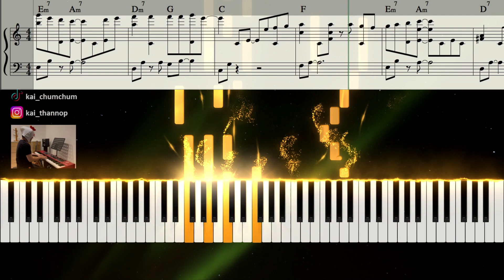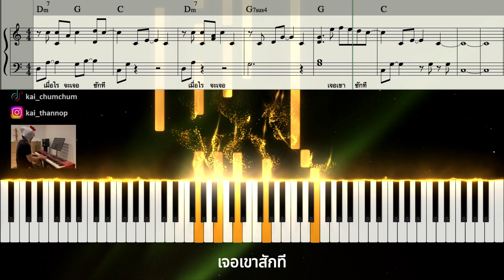อยากได้ - Oil Shocking Pink : Sweet Dream Piano Cover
- จำหน่ายโน้ตเปียโน
- ทำ Backing Track Piano สำหรับนำไปร้อง
- ทำเพลงบรรเลงเปียโน
- อัดเพลงไลน์เปียโน / คีย์บอร์ด ประกอบเพลง
- เล่นเปียโนสดนอกสถานที่ แนวเพลง Pop ทั้งยุคใหม่และยุคเก่า